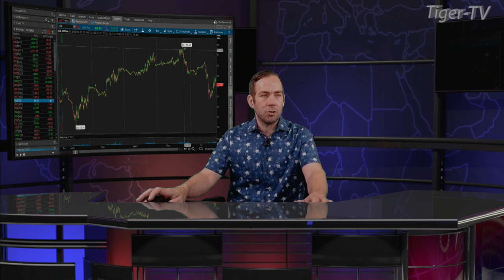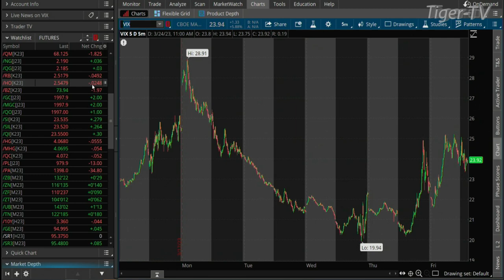March 24th, 11AM ET Market Update on TFNN - 2023